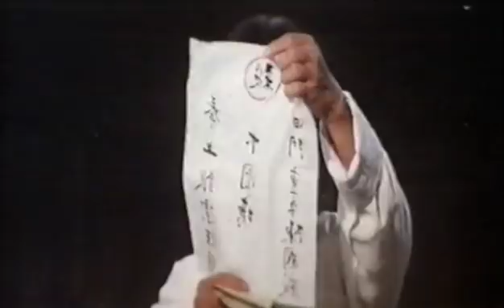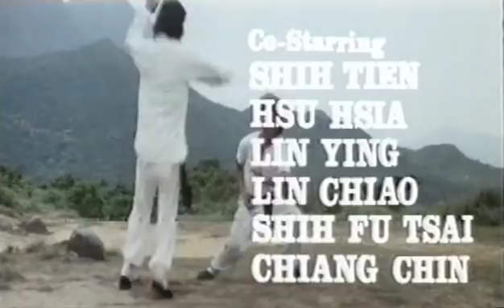Drunken Master alternate opening fight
Hwang v Yuen